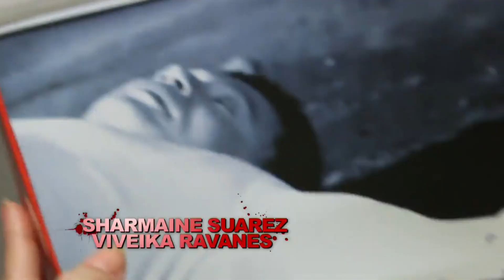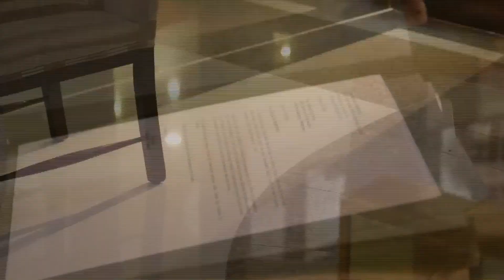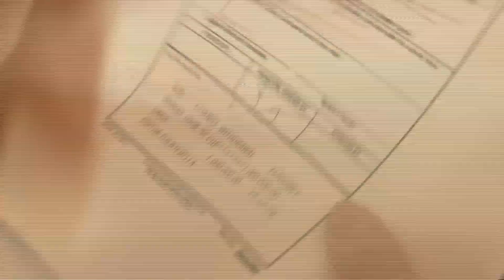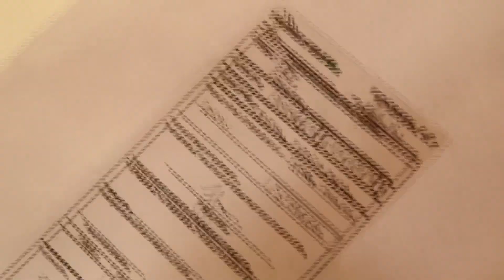[ENG SUB] Ep 30 | Hanggang Saan | Sylvia Sanchez, Arjo Atayde, Sue Ramirez